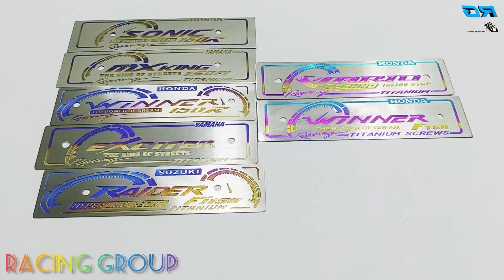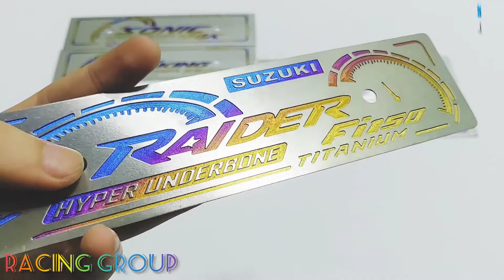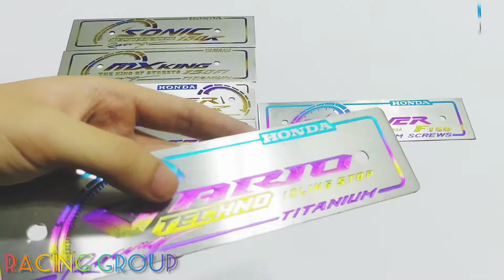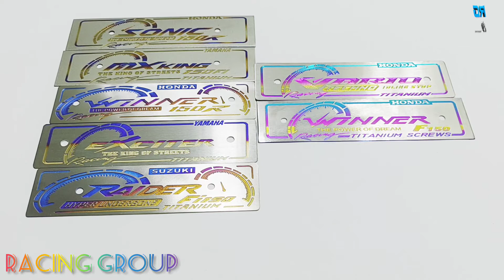Bảng Tên Xe Màu Titan - Đủ Các Loại Xe Hiện Nay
Chào mừng anh em đến với kênh của RACING GROUP - Thế giới đồ chơi xe Chuyên phân phối và lắp đặt đồ chơi xe máy Chính hãng với giá thành tốt nhất.
RACING GROUP cung cấp  đầy đủ các sản phẩm và thương hiệu mà các anh em biker đang cần thiết chuyên:
- RACING GROUP Làm smartkey, chống trộm, định vị... chính hãng HYPERION, IKEY...
- RACING GROUP Lắp đèn pha led, đèn trợ sáng... Chóa đèn 2 tầng Zhipat
- RACING GROUP Lắp Giá đỡ điện thoại, sạc xe máy, cáp sạc...
- RACING GROUP Lắp đặt mâm, phuộc đồ chơi RCB...
- RACING GROUP Phân phối Thùng GIVI, Balo, Baga túi đi phượt GIVI chính hãng
- RACING GROUP Thay Nhớt MOTUL
- RACING GROUP Phân phối Sơn xe SAMURAI
- RACING GROUP Phân phối Ốc kiểng: Ốc titan, salaya...
Đến trực tiếp cửa hàng chúng tôi để được đội ngũ anh em thợ tư vấn và lắp đặt trực tiếp.
Anh em ở xa có thể đặt hàng ship cả nước gọi điện trực tiếp để tư vấn anh em tự lắp đặt ở nhà.
Địa chỉ: Số 21 Đường Lê Thị Hoa, P. Bình Chiểu, Q. Thủ Đức, TP. HCM